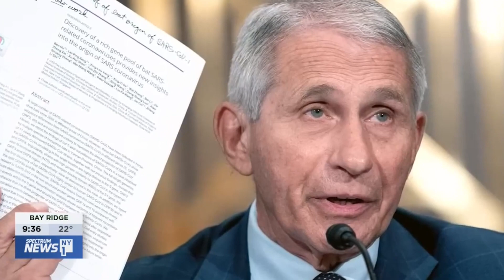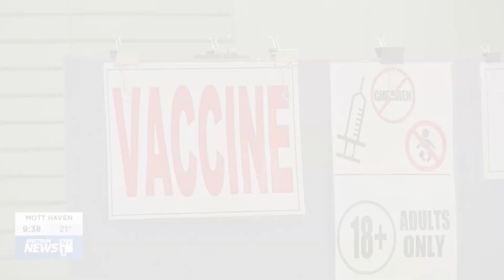Julia Benbrook Washington Correspondent Spectrum News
Julia Benbrook reports on how policies on Capitol Hill impact local communities. She serves as a White House and Congressional correspondent for Spectrum News with an emphasis on the Kentucky delegation.